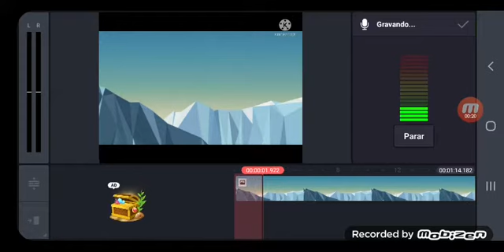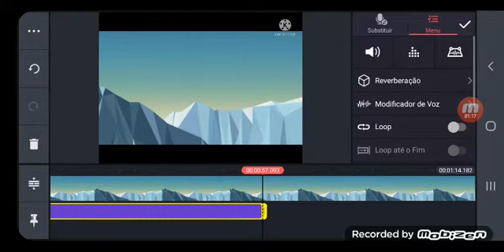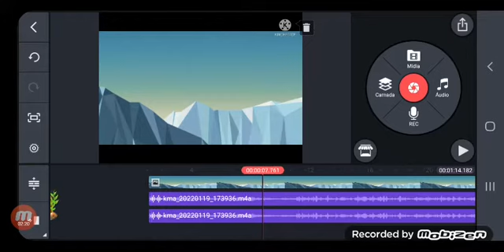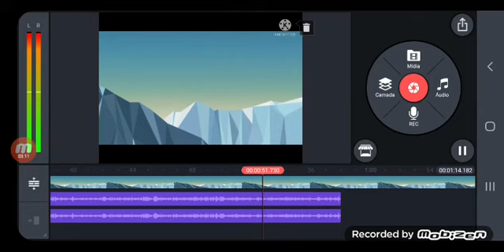estórei uma musica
estorei